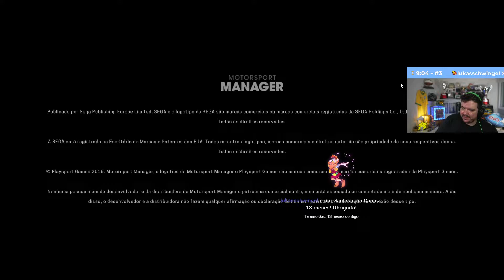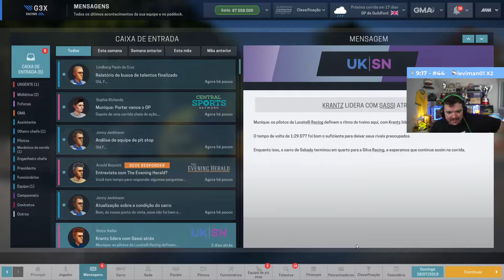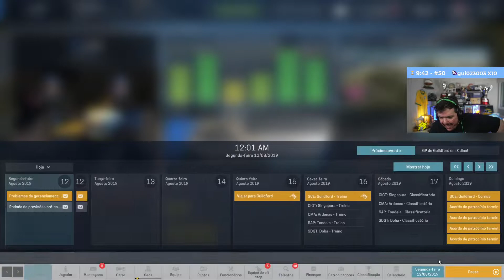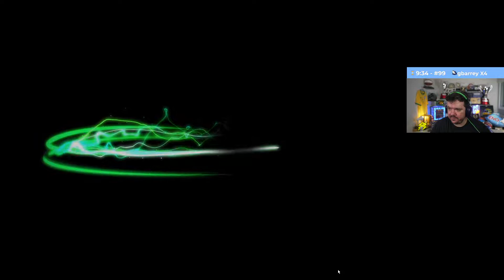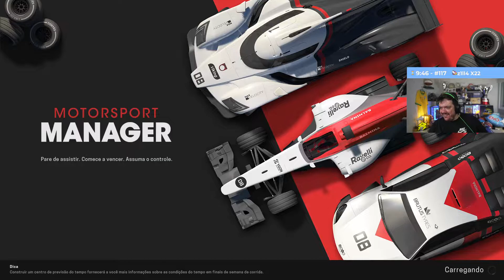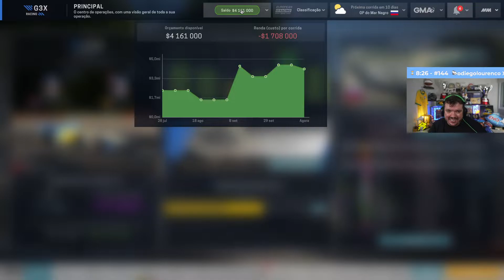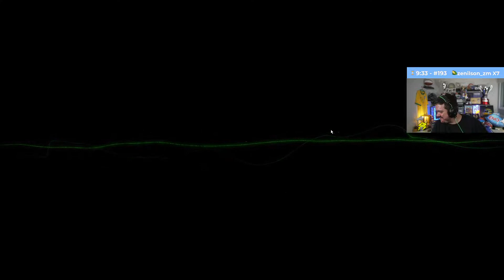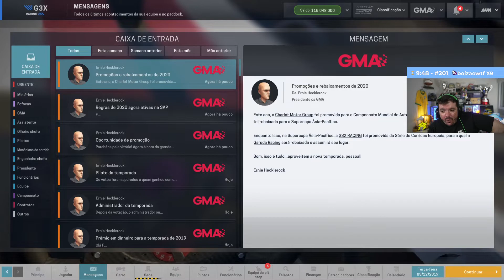GAULES JOGANDO Motorsport Manager (15/04/22) #5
GAULES JOGANDO Motorsport Manager